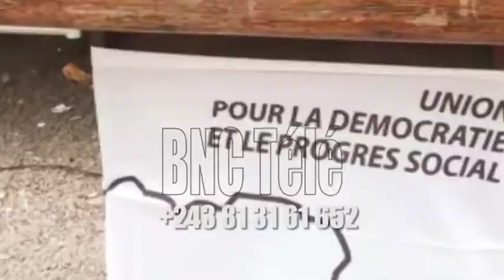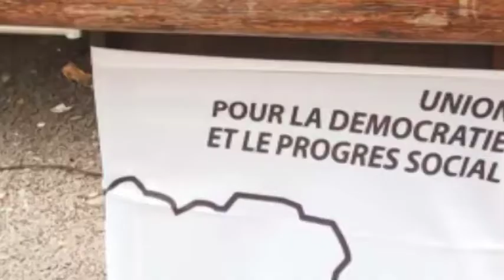RDC: Eyindi kaka sikoyo na ministère y'a tourisme pona bâ poste